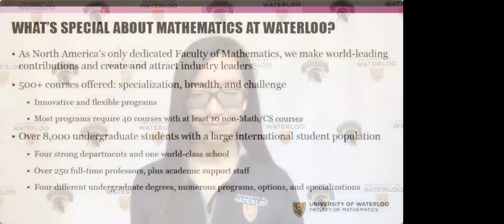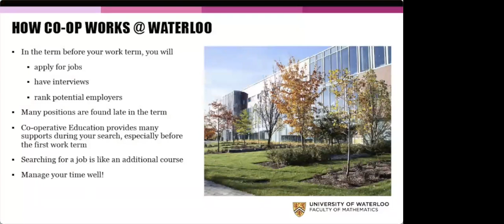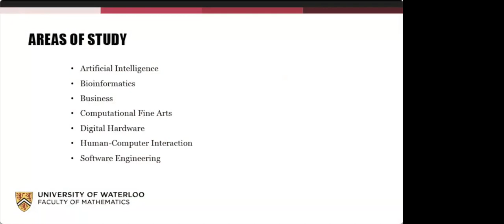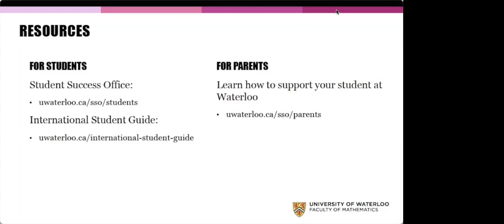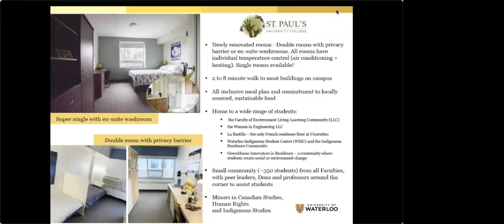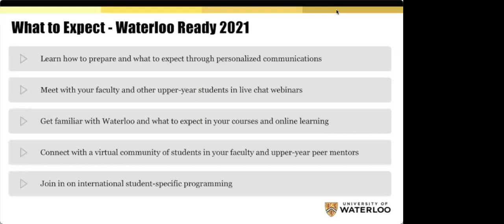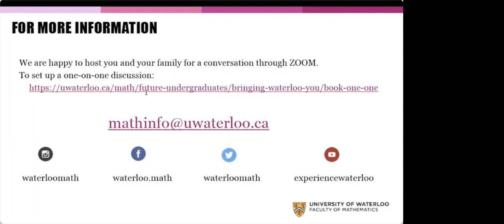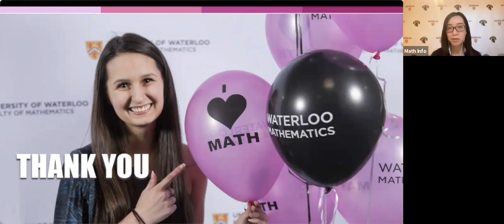Math + You @ Waterloo webinar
This is a recording of Math + You @ Waterloo, an invitation-only online webinar for prospective students and their families that took place on May 18. In this video, you'll learn more about the university and our faculty and get answers to questions asked in real time.